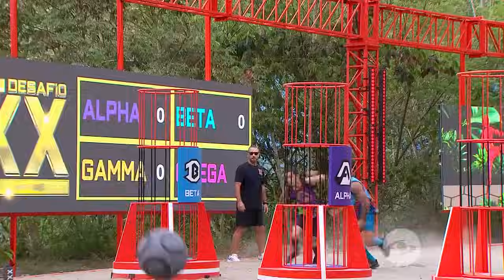La Red: Juan, del Desafío 2024, explica de dónde vienen sus dones y cómo los descubrió - Caracol TV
Juan, deportista y participante del Desafío 2024 se sincera en La Red y asegura que su vida se iluminó de un momento a otro, de la misma forma, habla sobre su pareja, una mujer mucho mayor que él.